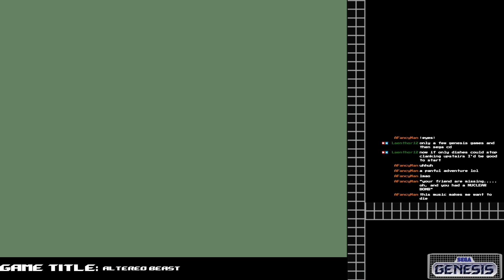Monochrome Attic: Genesis [Volume 14]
I play a whole console's game collection, judging the games on a first impression and keeping the ones I really liked.